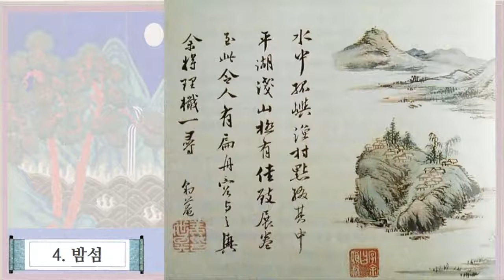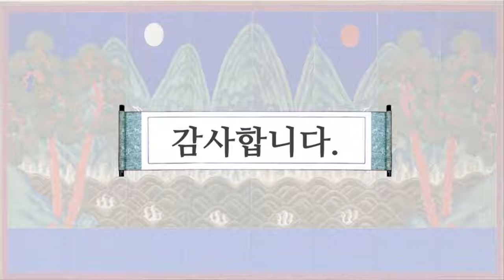1 심사정 작품 1, 18개